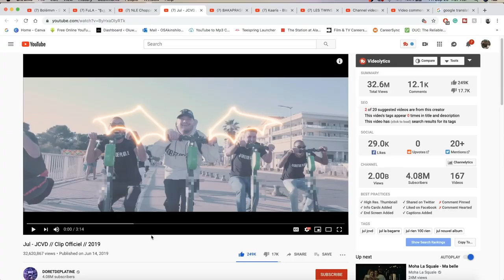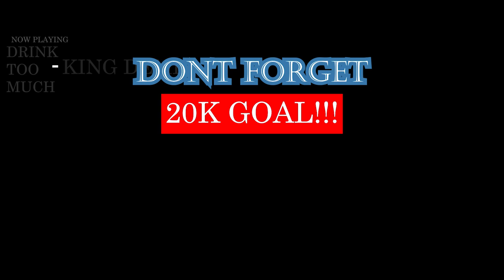Jul - JCVD // Clip Officiel // 2019 | FRENCH RAP REACTION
SHEESH! HOW HE RAP SO GOOD ON A BEAT LIKE THAT? I LOVE IT! 10/10 NO CAP! | Add me on Snapchat for more lit crazy clips! @Demmydee

IMPORTANT LINKS:

Previous Video- REACTION TO STONER REACTS TO NLE Choppa - Camelot (Dir. by @_ColeBennett_):

WARNING!